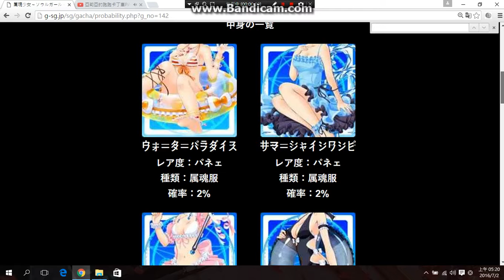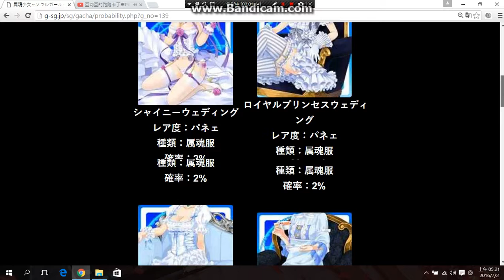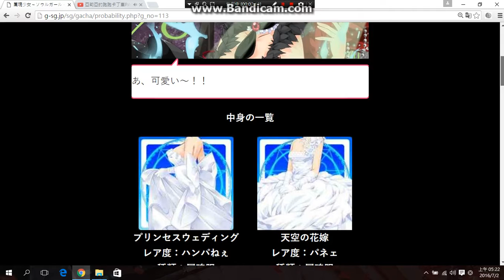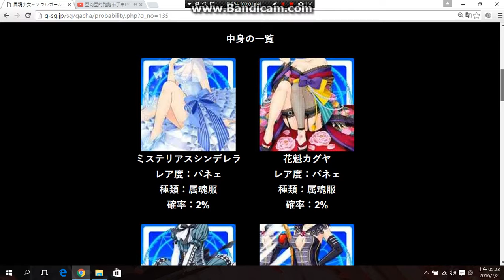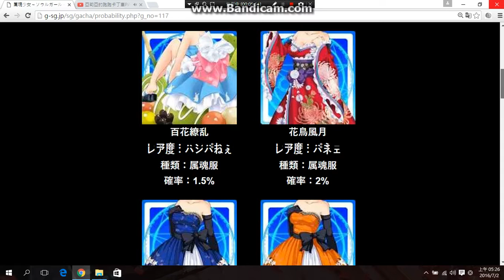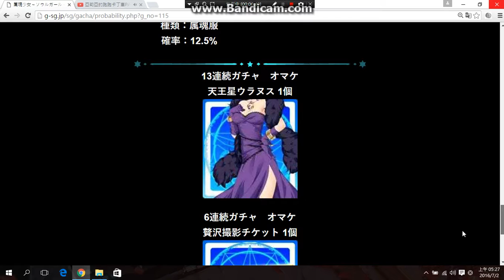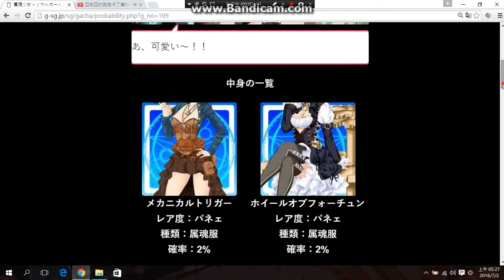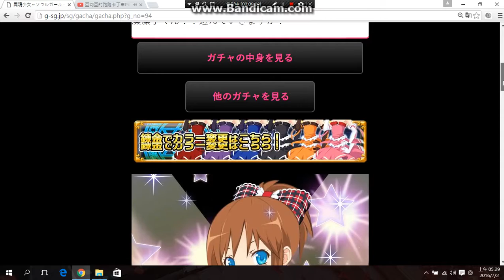屬魂少女的屬魂服介紹第1集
超可愛的啦!!來看看平常她都是怎麼打扮的吧?